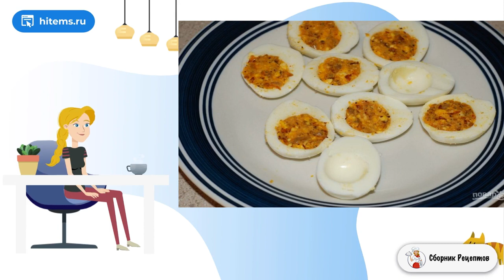Фаршированные яйца с авокадо и луком. Вкусные рецепты с фото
Вы когда-нибудь готовили домашний творог? Я всегда думала, что это очень сложно, поэтому даже не пыталась. Но нашла один рецепт, который развеял этот миф, а также вы сэкономите много времени.     Оригинально, быстро и просто, вот что можно сказать об этом варианте. А уже из полученного кисломолочного продукта можно сделать полезные десерты и выпечку. Но пока вам необходимо узнать о том, как приготовить творог в микроволновке. Для этого вам понадобится только один ингредиент - простокваша или кефир.    Ингредиенты: Простокваша или кефир — 3 Стакана, Количество порций: 3-4 *Подписывайтесь на канал и ставьте лайки!* Рецепт можно, Пошаговые рецепты домашние, Домашние рецепты, Рецепт очень, Вкусный блюдо рецепт, Рецепты с фото пошагово в домашних условиях, Рецепт очень, Условиях рецепт с фото, Быстрые рецепты, Рецепт как приготовить, Пошаговый рецепт, Рецепт условиях, Вкусный блюдо рецепт, Рецепты простых блюд, Рецепты блюд с фото простые и вкусные, Простые блюда рецепты с фото, Простые рецепты с фото пошагово, Вкусный рецепт фото, Простой вкусный рецепт, Легкие рецепты, Подборка лучших предложений от Сбера